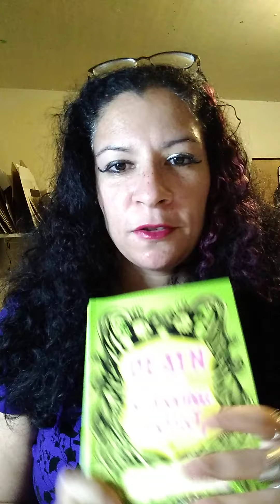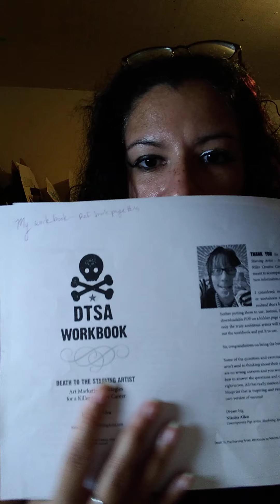Review of Death to a Starving Artist by Nikolas Allen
To purchase or just check out the book it can be found
I also wanted to mention I plan on trying to incorporate what I can into the business section of my own book. My drawing book won't be ready until sometime next year as I missed the target date and it's far more time consuming than I gave it credit for.

To learn more about the author and hear his beats go